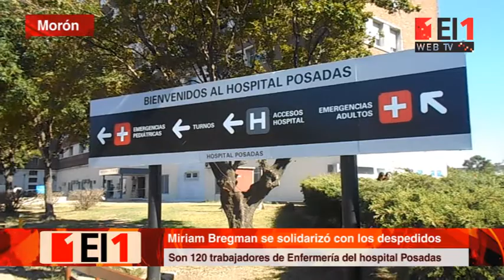Bregman se solidarizó con los despedidos del hospital Posadas y llamó a “defender la salud pública”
La diputada porteña visitó el nosocomio para apoyar a los trabajadores cesanteados y exhortó a “rodear de solidaridad a esta lucha”. “Este es un radicalizado plan de la derecha”, acusó.